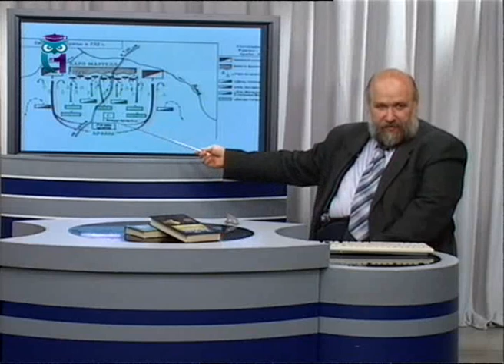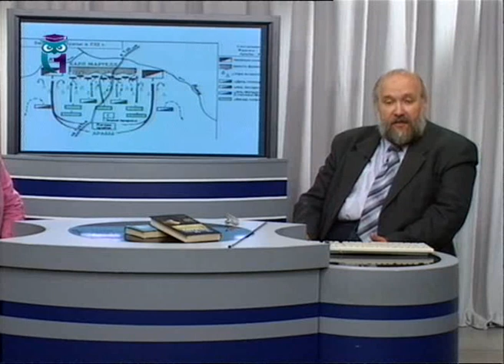История человечества. Передача 62. Аристотель. Европа по покровом схоластики